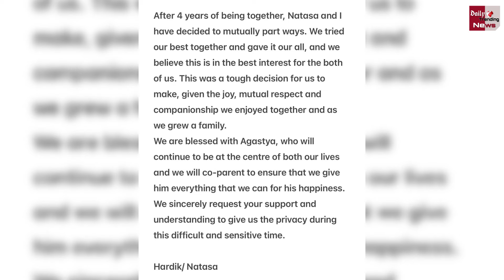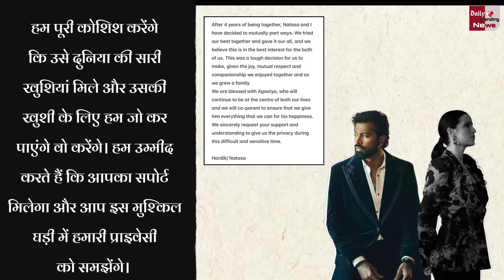Natasa और Hardik ने Social Media पर किया तलाक का ऐलान | Hardik & Natasha Got Divorced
Natasa Stankovic And Hardik Pandya Announce Separation On Social Media | Hardik Pandya And Natasa Stankovic Announce Divorced On Social Media | Hardik Pandya And Natasa Stankovic Got Divorced | Hardik & Natasha Divorced

EDITOR ►Shoaib